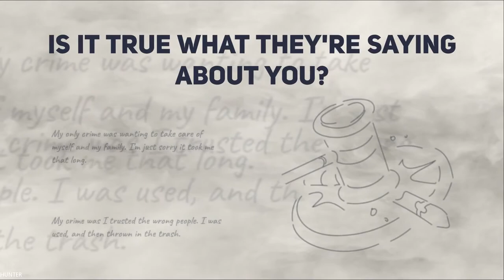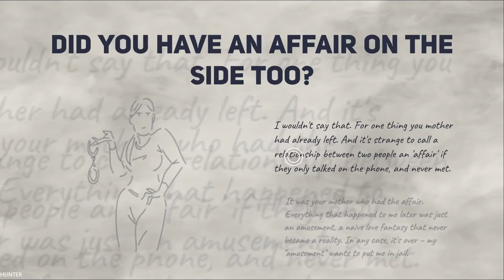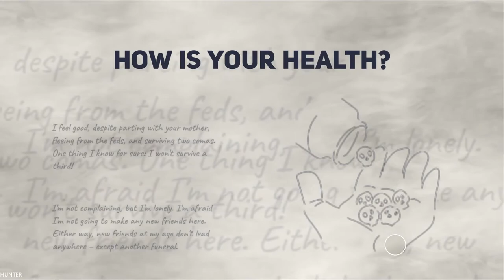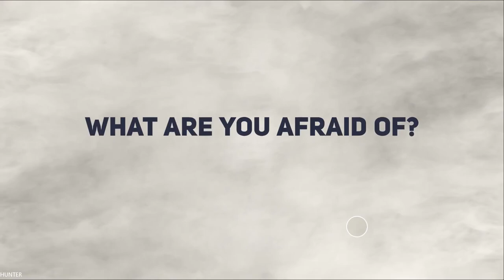This Is the Police 2 Walkthrough Gameplay Part 1 GTX1080TI (1080p60FPS)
Interpret the law as you see fit! Run the sheriff’s department, manage your cops, make tough decisions – and try to keep out of prison yourself – in this story-driven mixture of adventure, strategy, and turn-based tactical combat.

PC Specs:
- CPU: INTEL Core i7 7700K (4.6GHZ)
- MAINBOARD: ASUS ROG MAXIMUS X HERO
- RAM: G.Skill Ripjaws V 16GB (4X 8GB) DDR4 3400 Mhz
- VGA: ASUS ROG GTX 1080TI Gaming  11G
- SSD: Samsung 850 Evo 500GBX2
- HDD: WESTERN DIGITAL 3X4 TB SATA III HDD 128MB
- CASE: CORSAIR 600T WITHE
- PSU: Corsair HX1000i 1000W Platinum
- CPU COOLER: Corsair Hydro Series H100i GTX